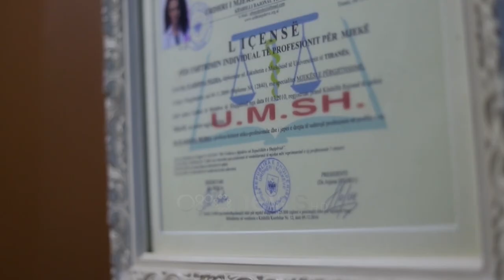Laura Nezha për ndërhyrjet estetike: Joshen nga ofertat, harrojnë që rrezikojnë shëndetin e tyre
Sonte në "Impact" nga Feride Kuqi - Beti Njuma, siç nuk e keni parë asnjëherë dhe Fladi e Laura Nezha midis jetës personale dhe biznesit @feridekuqi